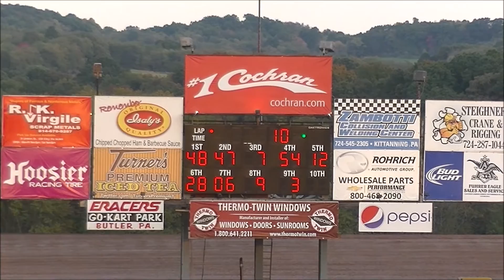Steel City Stampede Sportsman/Stock B-Main1 October 15, 2016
Sportsman/Stock Car B-Main 1 from Lernerville Speedway's Steel City Stampede on October 15, 2016.